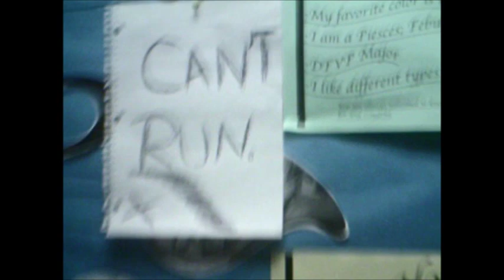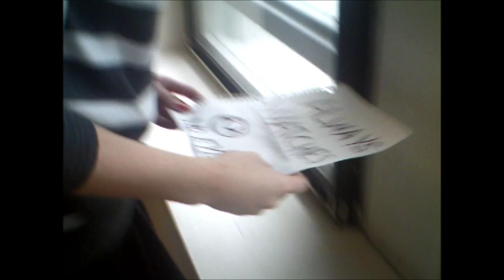Live Action Slender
Didn't have a white morphsuit so we had to make due.